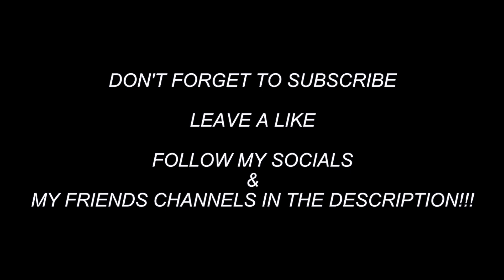Dragon Ball Z W/ THE BOYZ EP: 12 - GOKU BLACK AND ZAMASU!!!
We fight Goku Black, Zamasu, and Hit bc I wanted to fight him again XD. Also Me and @ItsEnderProductions also spar to test each other's strength!!!